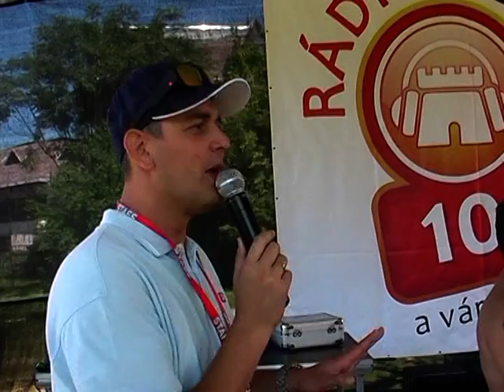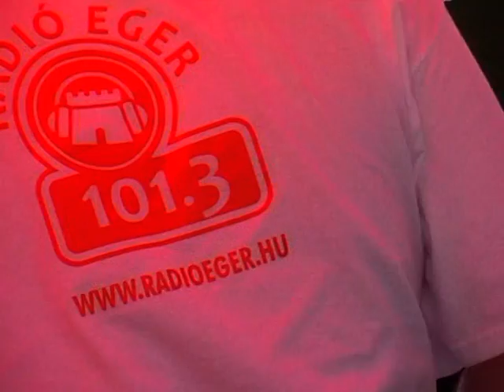Volt egyszer egy STRANDFESZTIVÁL EGER 2011.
Köszönet mindenkinek aki segített a film elkészítésében! Rapcsók Robi hang, Liktor Juci digi, Pákó, Ráki Csabi aki ott volt velünk. A Rádió Eger kollektívája. DUDINYÚL! Imádlak! Csillusom aki elviselte nem vagyok vele.
Operatőr, rendező, gyártásvezető, fodrász, sminkes az mind én voltam. :-)  TIBCSIKE